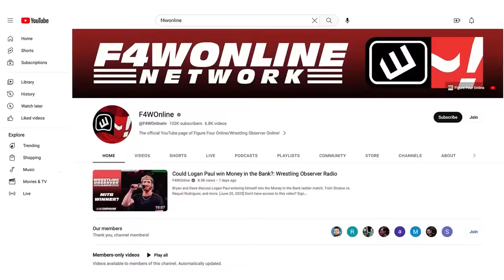CM Punk had a lot to say on the MMA Hour | Wrestling Observer Radio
Dave Meltzer and Bryan Alvarez discuss CM Punk's interview with Ariel Helwani on Monday's The MMA Hour.